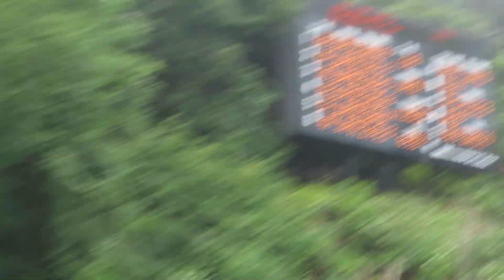岩佐勇研 選手 チャレンジカップ2023大倉山 ２本目 125.5メーター 2023/08/06(日) 大倉山ジャンプ競技場